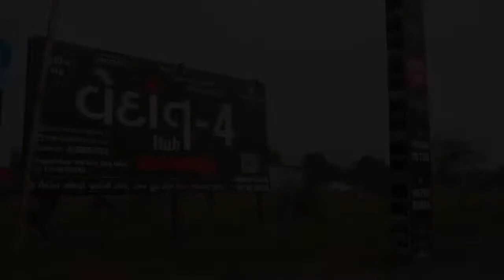Vedant Industrial Zone(Vedant Hub-4)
🏗️  300 ફૂટ આઉટર રિંગ રોડ ટચ પ્રોજેક્ટ
🏗️  રિંગ રોડ નું કામ ફુલસ્પીડ માં ચાલુ
🏗️  કતારગામ થી ફક્ત 4 KM
🏗️ ખુલ્લા પ્લોટનું સુંદર આયોજન
🏗️ રોકાણ તેમજ ધંધા માટે સૌથી સારો વિકલ્પ
🏗️ ખુલ્લા એમ્બ્રોડરી પ્લોટ